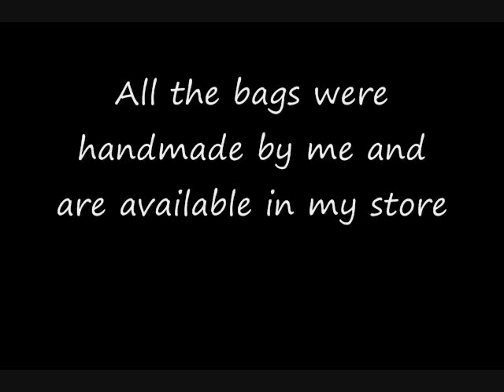Zipper Clutch Photos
Some of the bags I've made recently